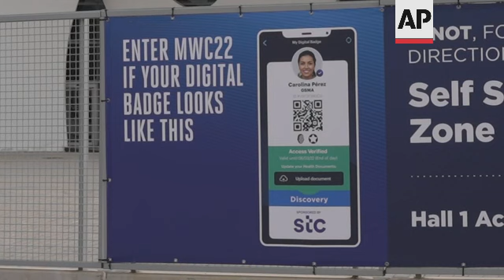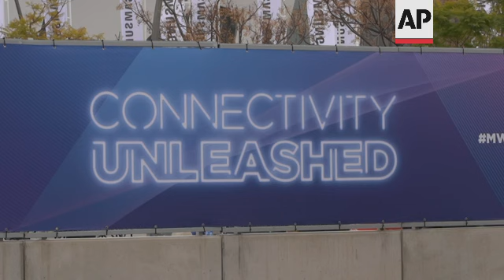Major mobile fair cancels Russia pavilion, condemns Ukraine invasion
(27 Feb 2022) LEAD IN:
Organizers of major Barcelona wireless fair Mobile World Congress have cancelled a planned Russia pavilion at the event, amid the ongoing crisis in Ukraine.
Up to 60,000 physical visitors are expected to attend the four-day gathering, taking place as a "hybrid" in-person/online offering. Over 1,500 exhibitors are registered.

STORY-LINE:
The Russian pavilion at the Mobile World Congress has been cancelled, due to the escalation of the crisis in Ukraine.
Mats Granryd, director general of the GSMA, which organises the annual Barcelona based Mobile World Congress, says they made the decision after the Russian companies due to take part were sanctioned over Russia's invasion of Ukraine.
Granryd says "quite a few" Russian companies were planning to attend. The Russian GSMA representative has also returned home.
"They're on the sanction list, and we follow all the sanctions that that have been stipulated right now," he says.
"That situation is, of course, very fluid. And let me say that, you know, this show MWC is highly immaterial to what's going on in Ukraine and our heart bleeds for the people of Ukraine. And it's an atrocity that we, of course, do not agree with." adds Granryd.
Miquel Martí, CEO of independent non-profit association Tech Barcelona, says  "I'm pretty sure it's going to have impact in Europe and in the world. So, even from the basic point of moving around, this is the first thing, the other part is economics for sure is going to be affected."
Many in the mobile industry fear the ongoing crisis in Ukraine may also impact supply chains.
According to market researchers TECHCET, Russia is a crucial source of C4F6, a gas which several US suppliers buy and purify for use in chip production.
Russia is also a key palladium supplier, along with South Africa, and supplies about 33 percent of the global demand.
"It's way too early to draw any conclusion but what I can say is that any type of division in the world is less good for us," says Granryd.
"We thrive on scale, we thrive on being able to share activities, share components, so everything that is in a division is less good for us."
The GSMA is an industry organisation, representing the interests of mobile network operators around the world, it has over 750 members.
The show, known as MWC, is typically a glitzy and well-attended affair, with tech and telecom companies setting up elaborate pavilions to unveil the latest mobile devices.
The four-day Mobile World Congress (MWC) is set to open on Monday 28 February and run till Thursday 3 March.